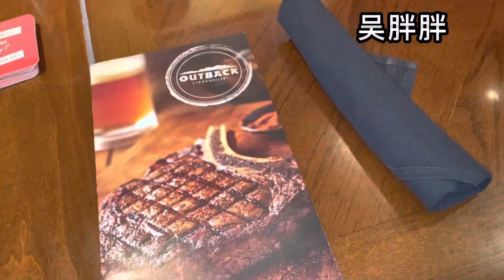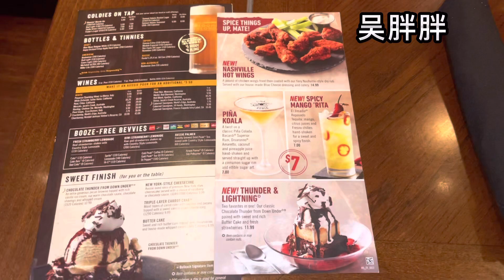【VLOG NO.13】The Bay Terrace Shopping Center 美式连锁牛排Outback Steakhouse 人均40$左右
Outback Steakhouse